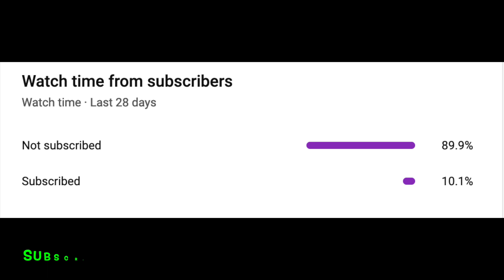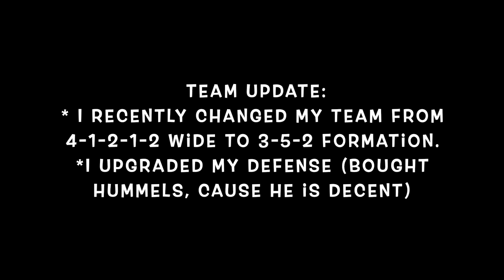25 X 90+ PACK OPENING!! | HUGE KICKOFF RIVALRIES PACKSANITY!!!! | FIFA MOBILE 22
Current Fifa Mobile League: SG Elites III